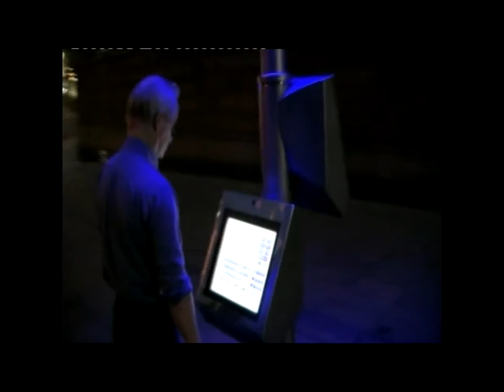Aberdeen Multi Services Umbrella 2006 - Public DataWeb - UK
Digital Umbrella's in the streets of Aberdeen Scotland. Advanced architectural engineering with pioneering robust vandal proofed all weather touch screens with connections to internet services, free-phone and FREE WiFi Internet services.
THE UMBRELLA's first emerged in the City Streets Of Aberdeen, Scotland. It was a first in many ways, the very first touch screen navigation system which overlaid internet access with extra simplicity, specially organised rapid searches and we made it all so simple that anyone could use it. (Eat your heart out Apple!) We did this in 2006.It included the very first FREE public access WiFi service for emerging mobiles.
In 2016 a proposed similar operational infrastructure is proposed for New York; they claim the first of its kind... but sorry to say - we did it all first years ago!

And since that time we have developed more and better services and more eloquent platform delivery designs for street locations, with instant access to public digital services.